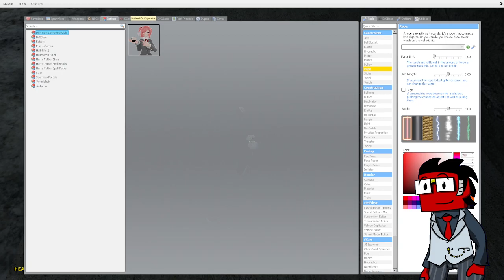Rp_Metro_Cobalt_v3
A delve into the dark underground of Russia, maybe.  Metro is a map so large and complex that it's easy to get turned around, and that's what makes it great.

Lexy tilted her head in curiosity.  “These do not look like a futuristic space station.  I should know.  I’ve lived my entire life on one.”
“They are not.”  Said the Captain.  “There was not a time when I was human, but were I to guess, I would say these are dreams of humans.”
“Query: What are they meant to be?”
“Security Camera Inputs.”
“Query:  WHAT?!”

The power flickered in the room Lexy was in.  All monitors blinked off and on again before returning to normal.

The Captain’s voice spoke “We are nearing the end of power reserves.  It will be approximately 8 cycles before I can gather enough power to speak with you again, so I must summarize.  I’m sorry, we are out of time.”
“It’s fine.”  Lexy replied.  “Be efficient.”
“Your location is in Deep Space Station Opulence in the Expanse of the Odin Galaxy.  It has been 120 thousand cycles since all monitors of the station have been damaged.  I am isolated in the main core of the settlement.  Assume station is derelict.  After so long, it would be a miracle if any humans survived.  Do not harm them if you find them.  In 8 cycles I will reboot systems which will take roughly 1.5 cycles to become conscious again.  Your mission is to discover the the nature of the incident and possibly secure a method to counter it and make the Opulence inhabitable again.  You are Model Lexy Mk1 and made of Black Iron, but you are not impenetrable.  The previous 1,976 models have failed.  Please be the outlyer.  Swear you will complete this mission.”  Lexy laughed.  “Strange.  Androids do not lau-” then the Captain cut out and the room went dark.  A dim flashing red remained blinking in at the upper corner of the exit.

“I swear on my iron.  I will succeed, creator.”  whispered Lexy.  “And have some fun doing so.”